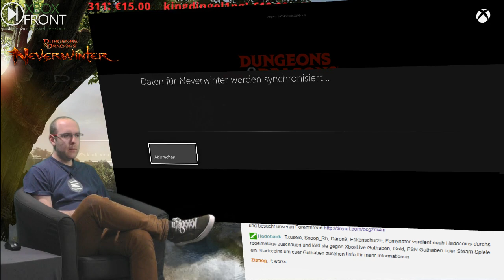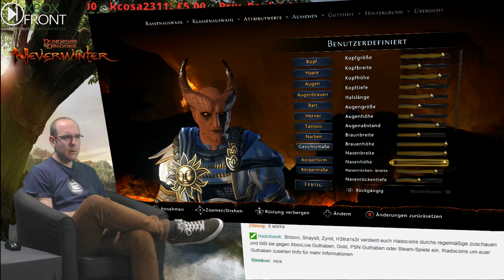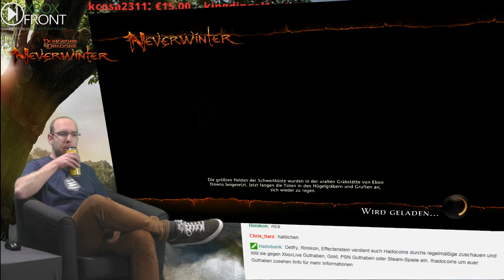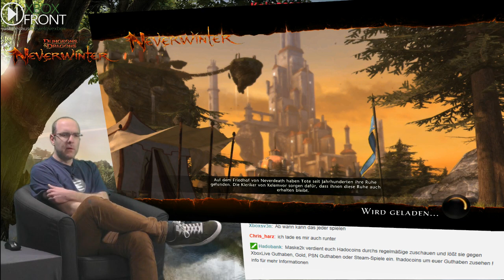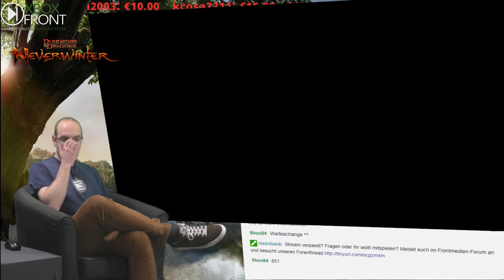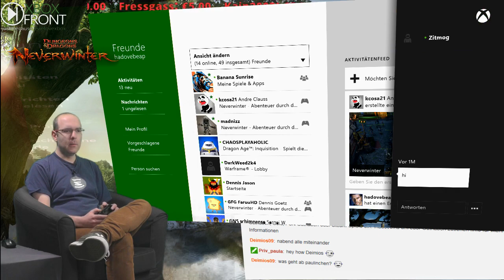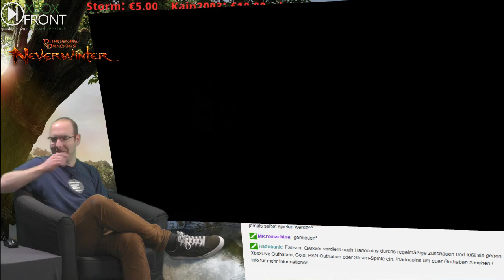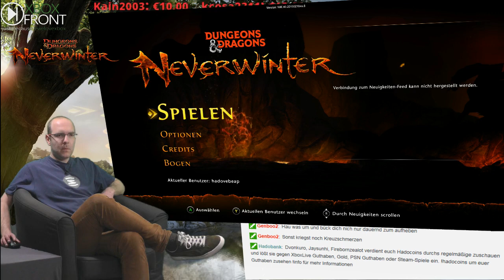Xboxfront.de Live: Neverwinter #1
Wir spielen Neverwinter auf der XboxOne und basteln uns unseren ersten Charakter.

Ihr wollt uns Live sehen?
Livestreamstermine: Montag, Mittwoch, Sonntag 19-22 Uhr
                                       Freitag, Samstag 19 Uhr bis open End